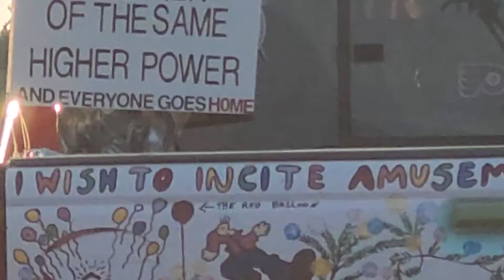3 Skeletons found in back of Pick-up Truck